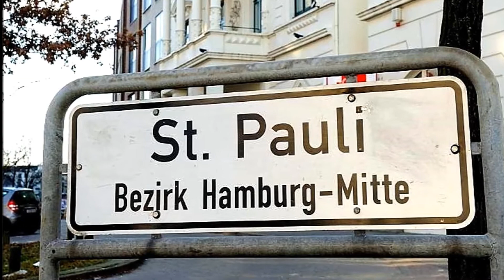Wir haben so manchen Sturm gesehen... "POLIZEICHOR "BLAUE JUNGS" HAMBURG-HARBURG"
- DIE WELT DER CHÖRE - 37 Titel von diversen Interpreten verteilt auf 2 CD's.-
Die folgenden 19 Titel u. Interpreten befinden sich auf der ersten CD:

01. Es waren zwei Königskinder / Harry Pleva m. Chor & Orchester
02. La Paloma / Polizeichor Hamburg
03. Hummel Hummel / Die Hamburger Jungs & Das Hanseatic Orchester
04. Zu Lübeck auf der Brücken / Polizeichor Lübeck
05. St. Pauli, der Hafen der Liebe / Matrosenchor Alsterwasser
06. Wir haben so manchen Sturm gesehen / Polizeichor "Blaue Jungs" Hamburg Harburg
07. Es löscht das Meer die Sonne aus / Harry Pleva m. Chor & Orchester
08. Es war einmal ein treuer Husar / Die Hamburger Alsterspatzen
09. Ich bete an die Macht der Liebe / Der russisch-orthodoxe Kammerchor
10. Es braust ein Ruf wie Donnerhall / Harry Pleva m. Chor & Orchester
11. Berliner Bär / Berliner Kinderchor
12. Winter im Schwarzwald / Bad'ner Kinderchor
13. Prinz Eugen, der edle Ritter / Harry Pleva m. Chor & Orchester
14. Eintönig klingt das Glöckchen / Der Schwarzmeer-Kosakenchor
15. Wahre Freundschaft soll nicht wanken / Harry Pleva m. Chor & Orchester
16. Nun hat es sich gewendet / Chor & Orchester des SDR, Stuttgart
17. Kommste mit uff'n Funkturm / Berliner Kinderchor
18. Deutschlandlied - Einigkeit und Recht und Freiheit / Große Chorgemeinschaft mit Orchester
19. Die Himmer rühmen / Harry Pleva m. Chor & Orchester

ZYX Music GmbH & Co., 1997